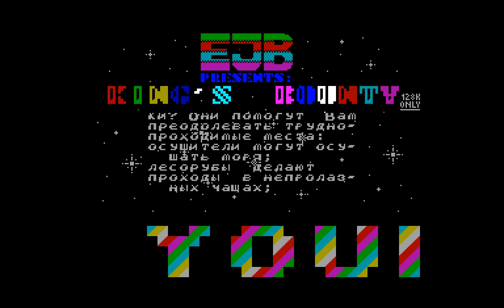King's Bounty Crack Intro - EJB [zx spectrum]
- главный сайт с демонстрациями на Speccy!
- единственный в мире форум о демо сцене ZX Spectrum